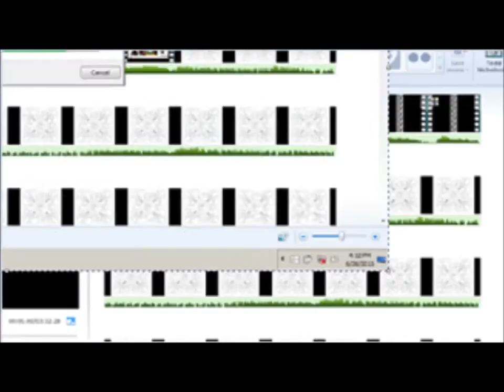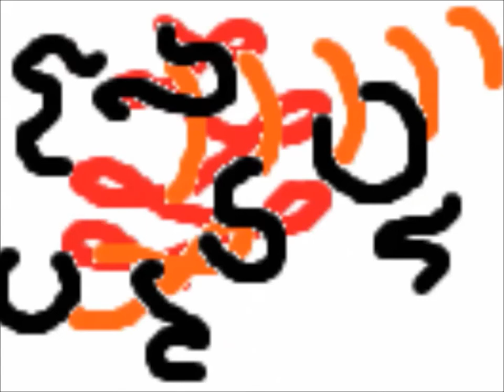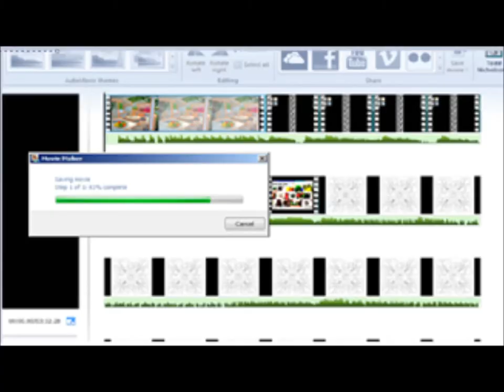SAN TROPEZ NICHOLSON FLOYD